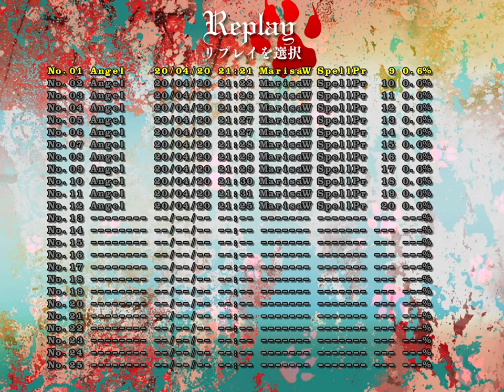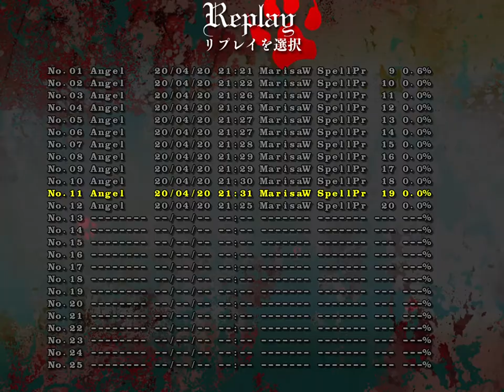[Touhou 17 Spell Cards] Marisa-Wolf - Stage 2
00:00 Début

00:04 SC009 石符「ストーンベイビー」 (Easy)
00:27 SC010 石符「ストーンベイビー」 (Normal)
00:47 SC011 石符「ヘビーストーンベイビー」 (Hard)
01:08 SC012 石符「ヘビーストーンベイビー」 (Lunatic)

01:29 SC013 溺符「三途の淪溺」 (Easy)
01:50 SC014 溺符「三途の淪溺」 (Normal)
02:17 SC015 溺符「三途の淪溺」 (Hard)
02:38 SC016 溺符「三途の淪溺」 (Lunatic)

03:00 SC017 鬼符「デーモンシージ」 (Easy)
03:23 SC018 鬼符「デーモンシージ」 (Normal)
03:49 SC019 鬼符「ハングリーデーモンシージ」 (Hard)
04:15 SC020 鬼符「ハングリーデーモンシージ」 (Lunatic)